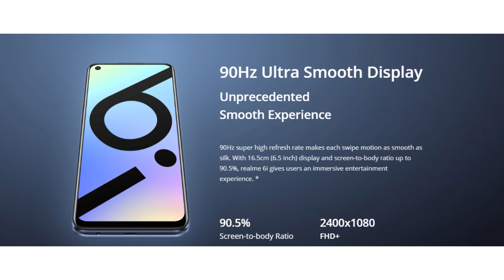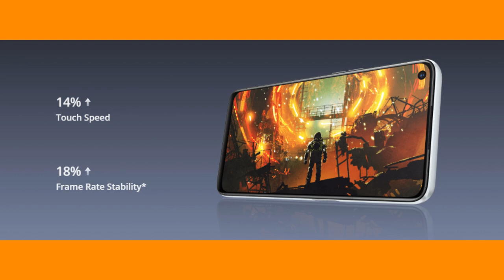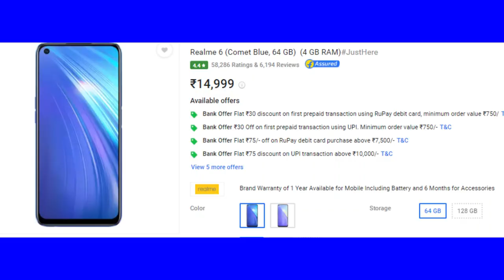Top 5 reasons to buy realme 6i in Tamil | G90t 90hz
Top 5 reasons to buy raelme 6i in Tamil | G90t 90hz

REALME 6I full details in Tamil

⚡In March Realme unveiled Realme 6i in the European market and then brought it to the Indian market as the Narzo 10 in May. A new report of OnPhones says that Realme 6s will launch in India as Realme 6i next week. which is not the original 6i but for a rebranded Realme 6s.

⚡It doesn’t include the launch date but the store employee told the publication that 6i will debut in India next week. The Realme 6s has launched Europe in May 2020 with these specs and we also expect it will launch in India as same.

⚡Realme 6s Launch, Price⚡

🔥The Realme 6s was announced in an online event and is currently available for pre-orders in Europe. The smartphone ships in a single variant of 4GB RAM paired with 64GB storage for EUR 199, which is roughly Rs. 16,500. The Realme 6s is available in Eclipse Black and Lunar While color options and the first sale will begin on June 2.

⚡Realme 6s Features⚡

🔥The Realme 6s is a 6.5-inch Full HD+ LCD smartphone with a punch-hole display. It comes with a Corning Gorilla Glass protection, a 90Hz refresh rate, and a 90.5 percent screen-to-body ratio. The smartphone supports dual-SIM with Nano + Nano slots and runs Android 10 with the Realme UI custom skin on top.

🔥Other features of the Realme 6s include a side-mounted fingerprint sensor. A 4,300 mAh battery with 30W Flash Charge support fuels the smartphone. The camera specifications include a quad-camera module at the rear, aligned vertically. There's a 48MP primary camera, an 8MP ultra-wide-angle camera, a 2MP monochrome sensor, and a 2MP macro sensor. A 16MP selfie shooter is placed in the hole-punch display.

⚡Realme 6s Specifications⚡

🔥As noted, the Realme 6s is powered by the 2.05GHz MediaTek Helio G90T octa-core processor and ARM G76 GPU. There's only a single variant of the smartphone with 4GB RAM and 64GB onboard storage, which can further be expanded with a dedicated microSD card slot. The smartphone ships with the usual connectivity options like Wi-Fi 802.11 ac, Bluetooth v5, GPS, NFC, USB Type-C port, and so on. Realme has also included a dedicated 3.5mm audio jack.

realme 6i launch event
realme 6i launch
realme 6i launch date in india and price
realme 6i launch date
realme 6i launch date in india tamil
realme 6i launch in india
realme 6i launch event in india
realme 6i launch event live
realme 6i launch live
realme 6i unboxing tamil
realme 6i pubg test tamil
realme 6i price tamil
realme 6i tamil tech
realme 6i tamil
realme 6i tamil full review
realme 6i tamil unboxing
realme 6i tamil video
realme 6i unboxing tamil tech

realme 6i unboxing tamil full review

realme 6i price in india tami